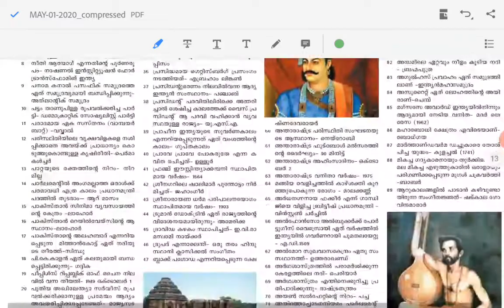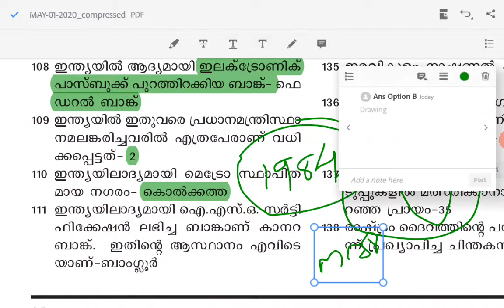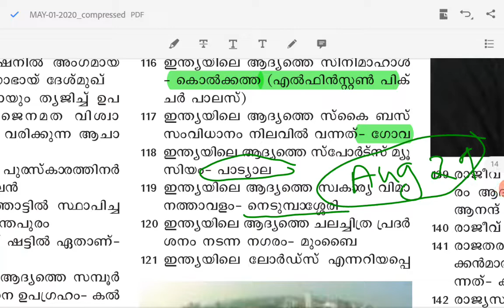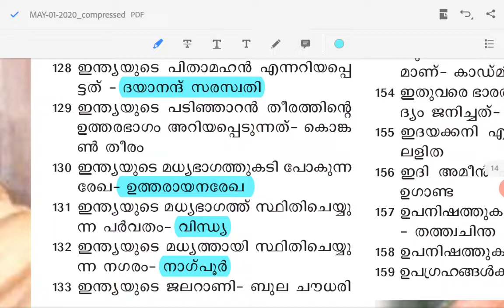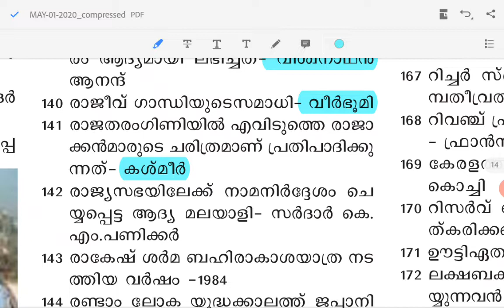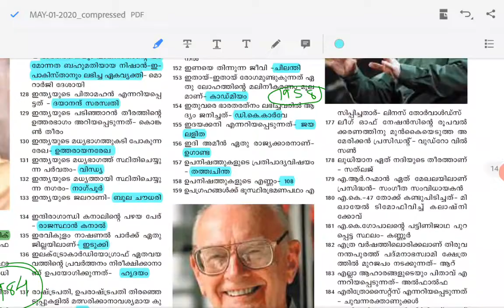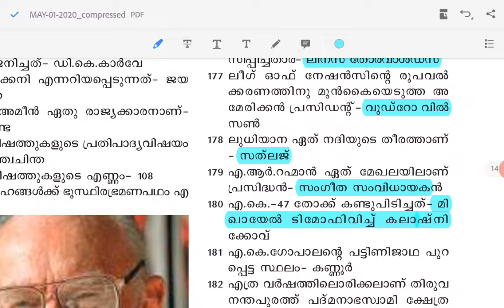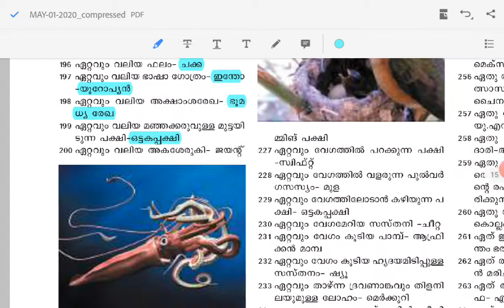LGS 500 Questions||PSC BULLETIN MAY 1 2020||Class 2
This video is about LGS 500 Questions||PSC BULLETIN MAY 1 2020||Class 2.

Are you preparing for LDC 2020 or any other competitive exams such as LGS OR OFFICE ASSISTANT???

We have creasted a playlist for you?? Please watch it for more marks